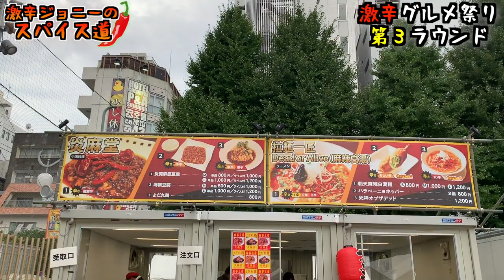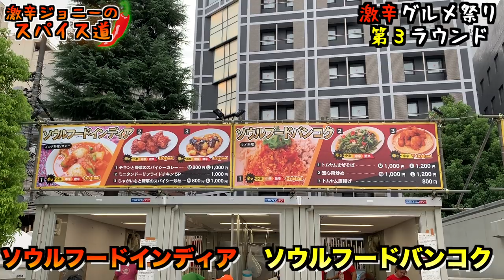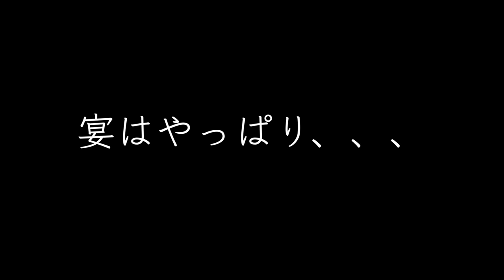激辛グルメ祭り１辛いと言われている死神オブザデッドに挑戦【激辛グルメ祭り第３ラウンド】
【激辛ブログ】

今夏、ジョニー考案のオリジナル激辛メニュー『激辛炊き餃子』を期間限定で出す事になりました(^o^)♪

熱々の肉汁溢れる激辛餃子を是非、ご堪能ください。
（辛さの調節も出来るので辛いのが苦手な方もぜひ）

【期間】
7/8（月）〜8/31（土）

【店舗】
・エビス鹿島田総本店
神奈川県川崎市幸区下平間１１１−２２ 1・2F 野山ビル

・エビス分倍河原総本店
東京都府中市片町２丁目２１−１６

【特典】
『ジョニーの動画を見た』と伝えて頂くと、ドリンク一杯サービス♪（日本酒以外）